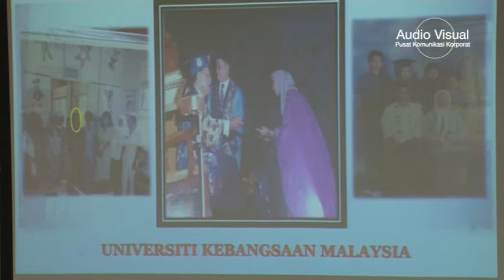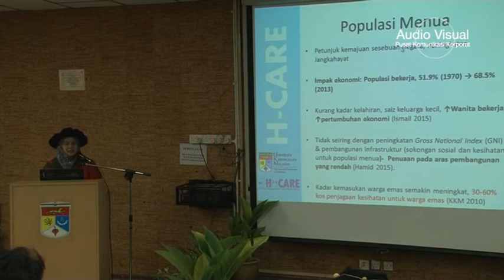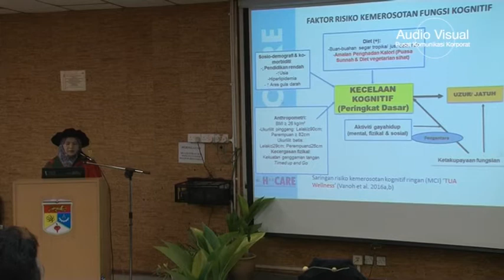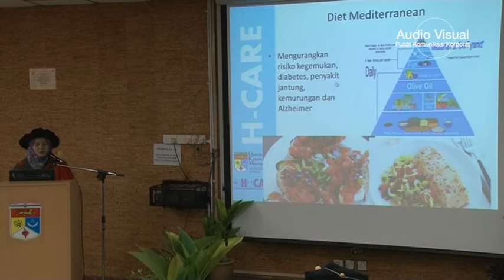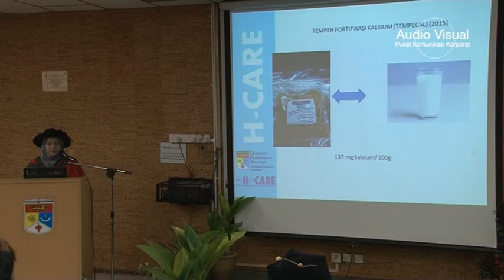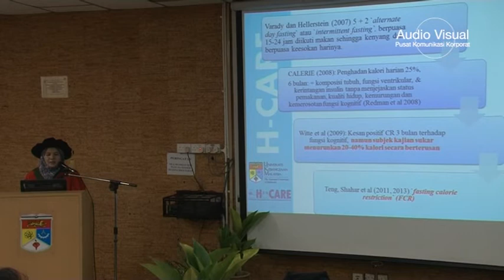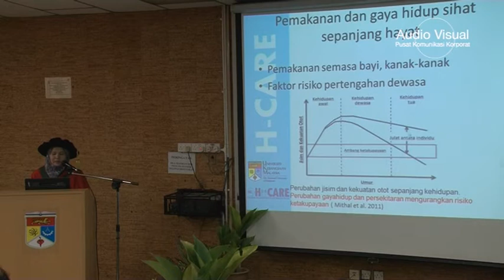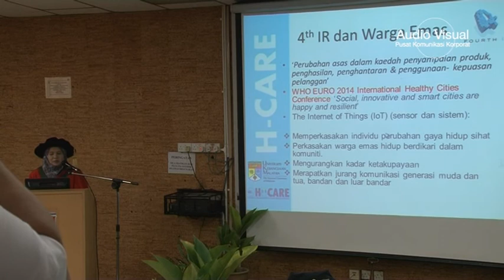Syarahan Perdana Prof Suzana FSK UKM 23 Ogos 17, Rabu (KKL)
This Video was edited and uploaded by Kamarul Baharin bin Supaat
Location at Dewan Kuliah  4, Blok J. UKM Kampus Kuala Lumpur
Program Duration: 55 minutes Bahasa Melayu Version
Person attended to this function were UKM Vice Chancellor, professors, lecturers, staffs and students.